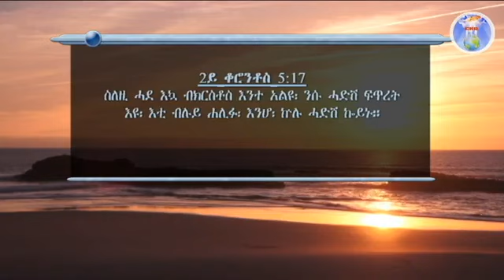ኣገልጋሊ ሰልሓዲን መዓልታዊ ቃል 04 04 2022 ዝለዓለን ዝበለጸን ሂወት Det Högsta och bästa livet